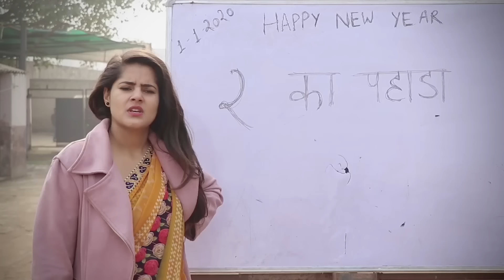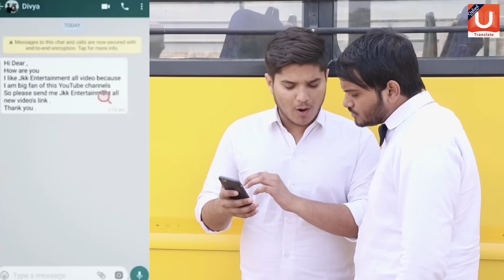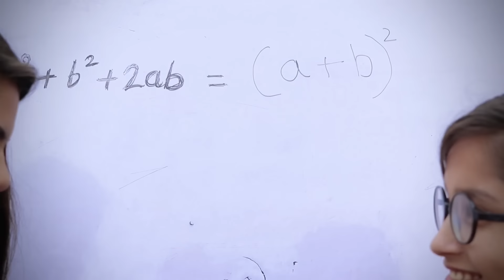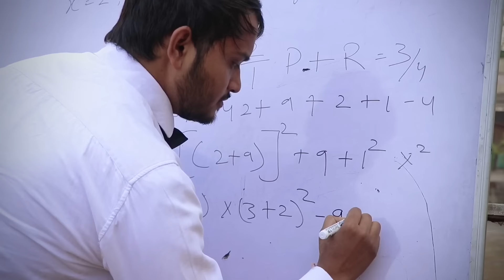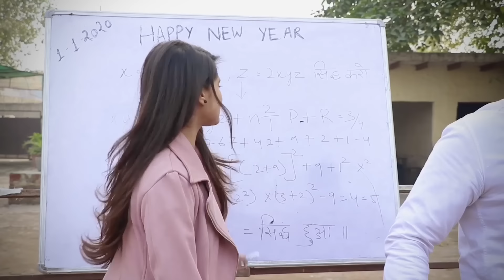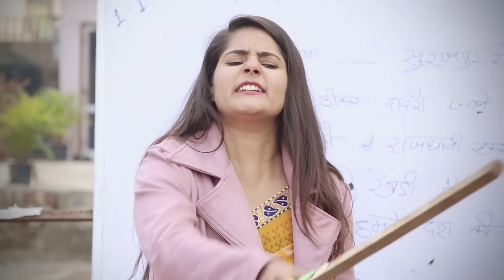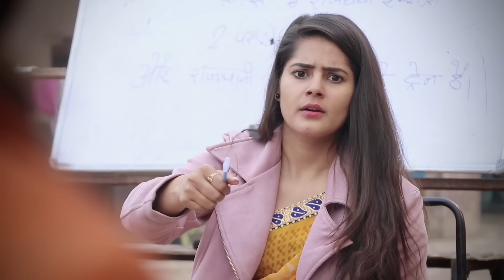School life | the mridul | Pragati | Nitin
Hello Doston 👋🏻😊🌸🌺

Cast ~ MriDul, Nitin, Pragati, Aarav, Rk, prashant, kavya, kshama, ujjwal, Harsh.

Script ~ MriDul
Camera ~ Sahil

Special thanx ~ J.S convent school

the Mridul
pragati
school video